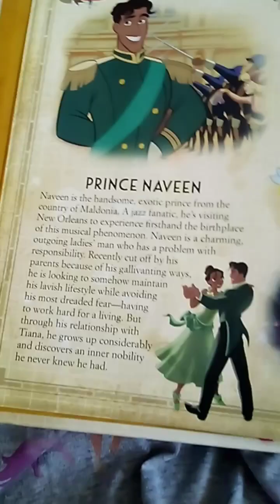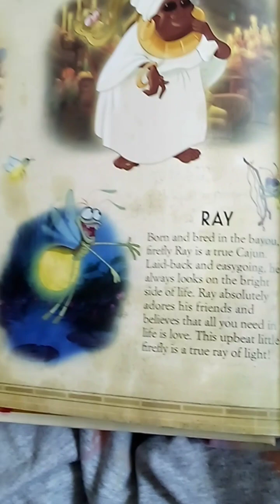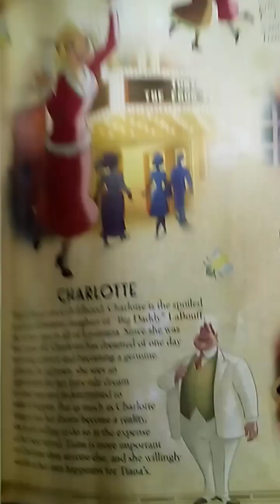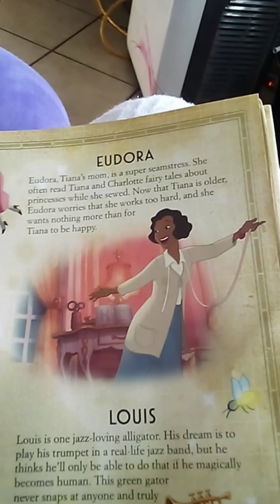disney princess meet your favorite disney princesses voulme 1 tiana's friends book